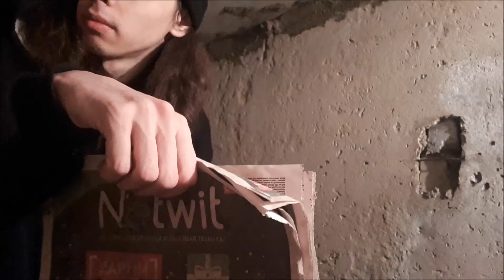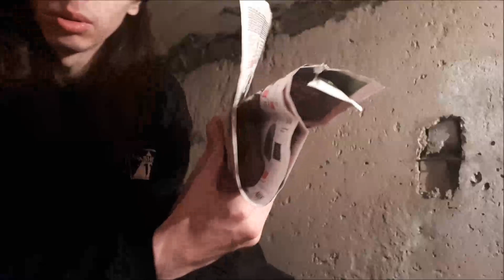ПОЕХАВШИЙ ПСИХ, ГОВНОМ В ЛЮДЕЙ БРОСАЕТСЯ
В этом видеоролике вы узнаете ритуал, как растопить снег в своем дворе,на крыше своего дома. А так же в округе. Через ритуал, шаверма с говном. Вам понадобится, пергамент, или газета, свои куски говна, все идти от чистого сердца. Ритуал действенный, у меня во дворе снега нет, зато все в округе обосрано. Всем хорошего настроения.